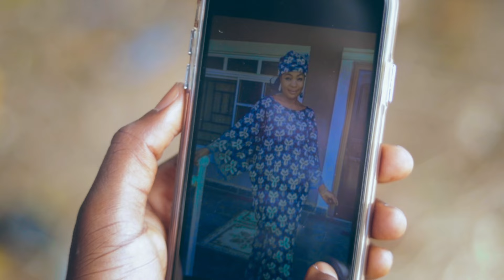Mai Nema (Official Video) Azeem Makaye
music love Wannan wakar nayita akan wata budurwa wacce take sona nima nake sonta, Amma Mahaifin ta yanada kuɗi nikuma Talaka ne kuma Dan Talaka, saboda soyayyar da muke yiwa junan mu ne yasa naji bazan iya rasata ba zan tafi neman kudin dasan aure.